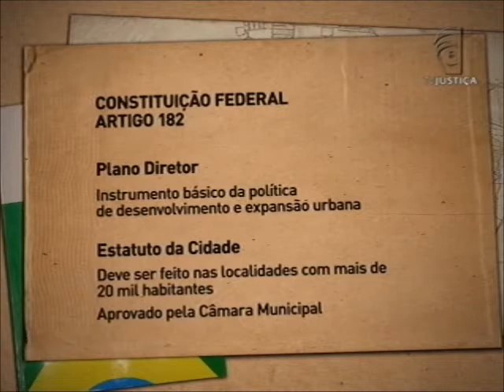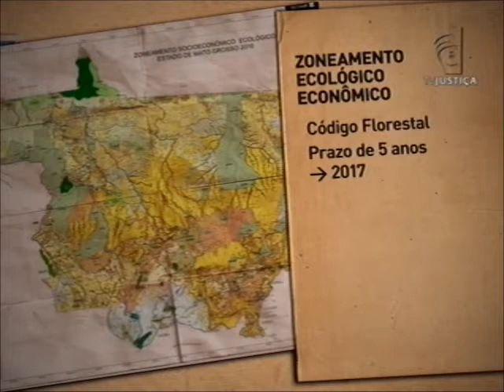Meio Ambiente por Inteiro - Desenvolvimento sustentável - (02-05-15)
O Meio Ambiente por Inteiro desta semana aborda o desenvolvimento sustentável das áreas urbanas. A expansão das cidades é algo inevitável, e até necessário, mas, sem regras, pode trazer graves consequências. O programa traz detalhes sobre Plano Diretor e Zoneamento Ecológico Econômico, que estabelecem normas para garantir a preservação da natureza, em especial dos recursos hídricos, da fauna e da flora nativa de cada região.

O Plano Diretor é citado no artigo 182 da Constituição Federal. A Carta Magna o define como instrumento básico da Política de Desenvolvimento e Expansão Urbano. Está previsto, também, no Estatuto das Cidades, em vigor desde 2001. Ele é obrigatório para as localidades com mais de 20 mil habitantes e o texto precisa ser aprovado pela Câmara Municipal. Da mesma forma ocorre com o Zoneamento Ecológico Econômico (ZEE), que foi incluído na Política Nacional de Meio Ambiente. Em 2002, o Código Florestal passou a obrigar a elaboração do ZEE e estabeleceu prazo de cinco anos para que os gestores cumpram essa determinação. E os estados estariam cumprindo o dever de casa? Será que todo mundo já entregou o Zoneamento Ecológico Econômico? Durante o programa, você vai saber quem fez e quem não fez.

No estúdio, você acompanha entrevista com o professor da Universidade de Brasília e urbanista Frederico Flósculo.